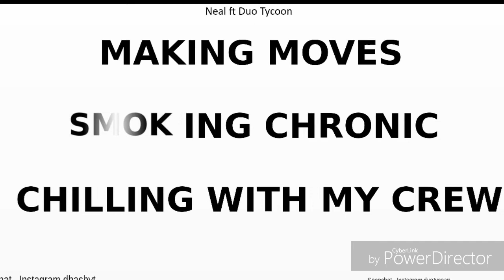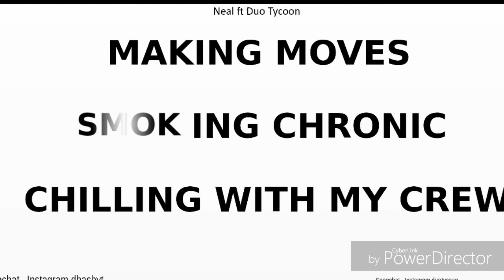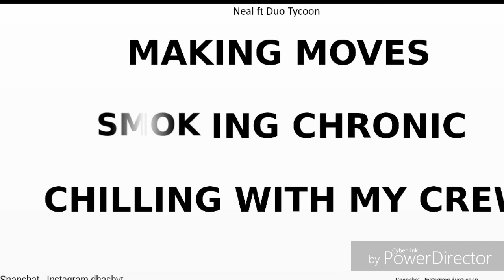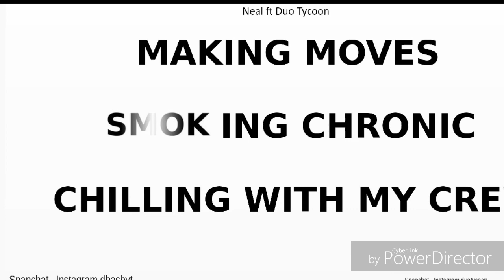Making moves neal ft duo tycoon